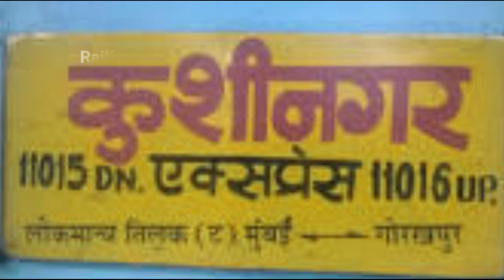11015 ltt gorakhpur kushinagar express arrival announcement on kalyan junction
This is new announcement video i hope we will enjoy this video . Of 11051 down gorakhpur kushinagar express on kalyan junction .